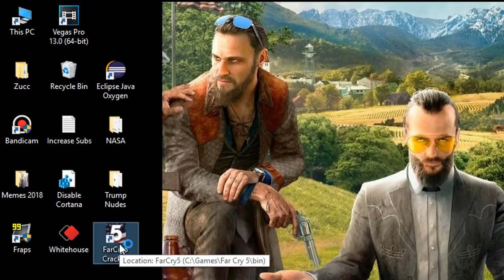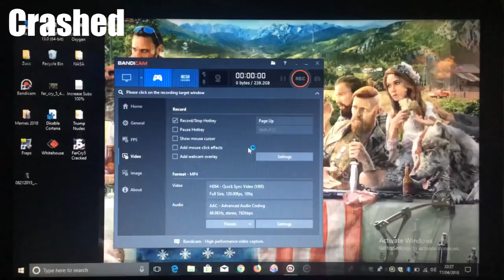Far Cry 5 | Low End PC | Intel HD 4000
➥ SPECS:
►Processor: Intel i3-3110M @ 2.40GHz (DUAL CORE)
►RAM : 4 GB
►Graphics: Intel HD 4000
►NO EXCUSES!!! I HAVE INTEL FUCKIN GRAPHICS AND I'M A GAMER
➥4aLse GAMING